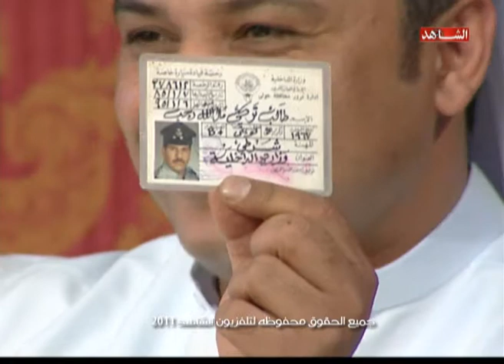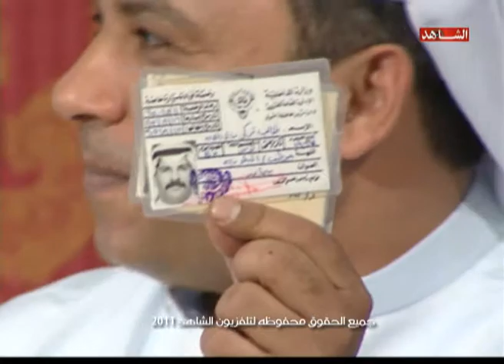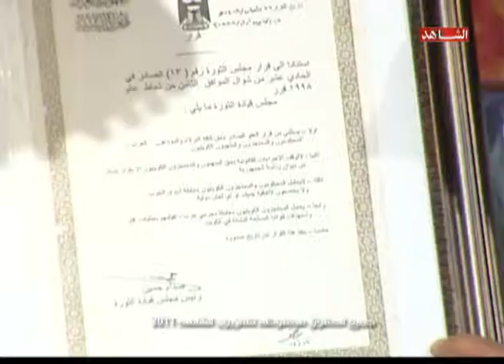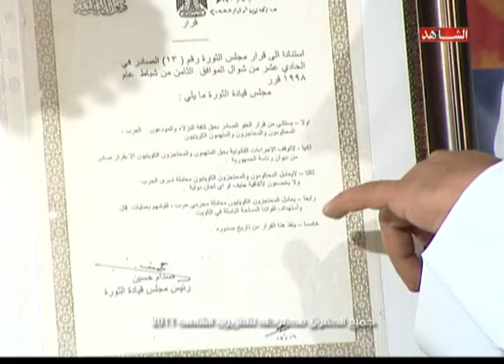برنامج الديره تلفزيون الشاهد ج3 02 08 2011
برنامج الديره تلفزيون الشاهد
أنتــاج :محمد حرزالله
أخــراج " حسن الخضري
جعفر محمد " ناصر الفضلي"المحامي محمد الخريبط
كل يوم على الهواء مباشرة
الساعة : 1صباحا AM
Nile sat h /10720"